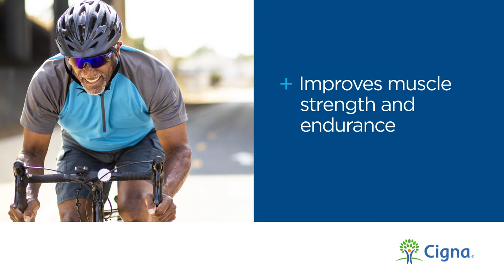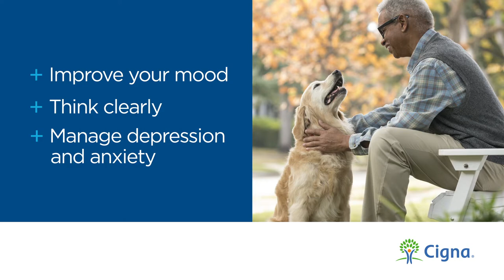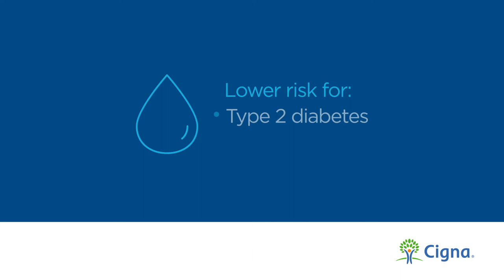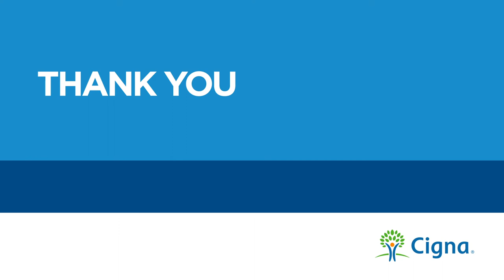Tips For Getting Active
It's amazing how many health conditions you can manage (or help prevent) by simply moving around! But living an active lifestyle isn't just a physical effort, it's a mental one too. Discover some simple ways to keep on the move.